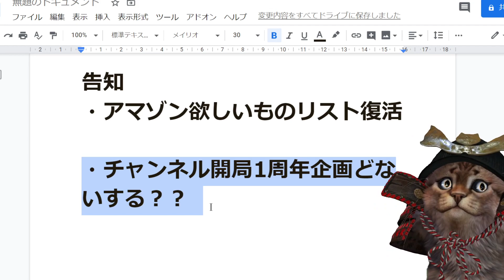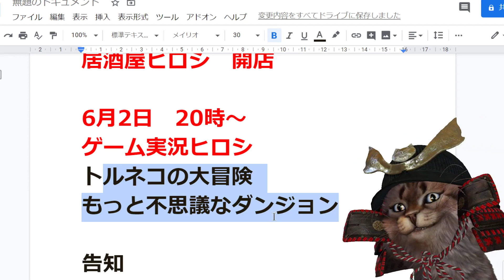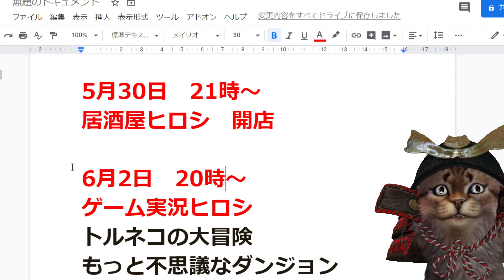【ヒロシの生放送★予告動画】5月30日「居酒屋ヒロシ」6月2日「ゲーム実況ヒロシ」みんな来てね！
5月30日　21時～
居酒屋ヒロシ　開店

6月2日　20時～
ゲーム実況ヒロシ
トルネコの大冒険
もっと不思議なダンジョン
（プレステ4とモンハンでの動画は現在うまく生放送できるか調整中です）

雑談内容
・アマゾン欲しいものリスト復活
・チャンネル開局1周年企画どないする？？
（1周年企画はみんなで決めたいと思います。よろしくね！）